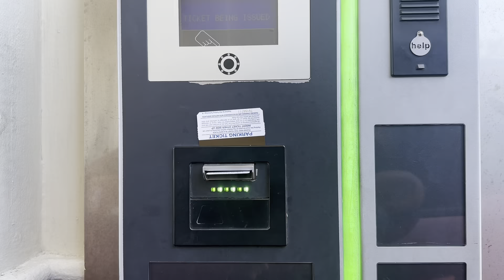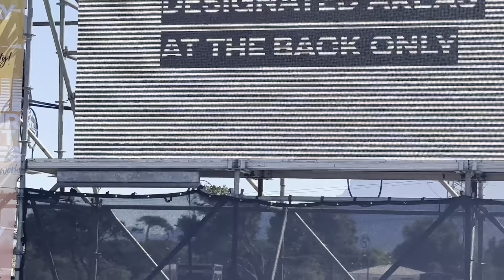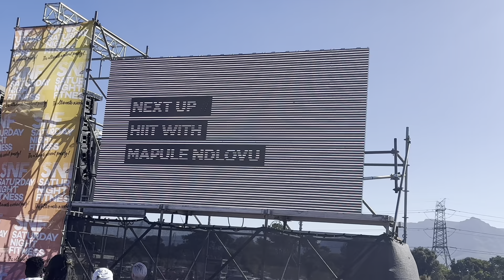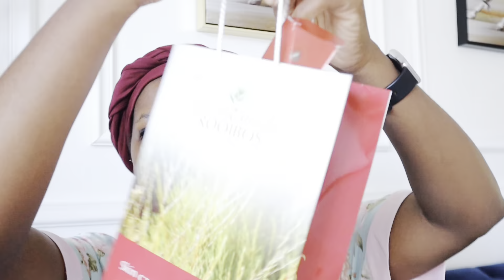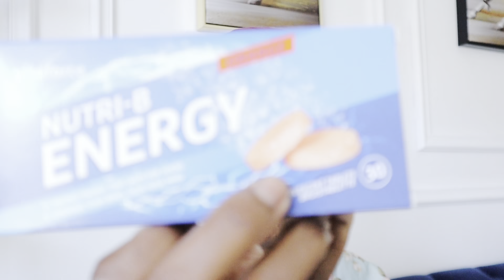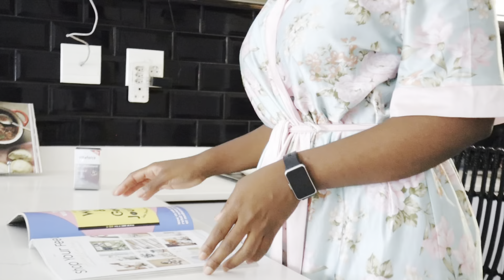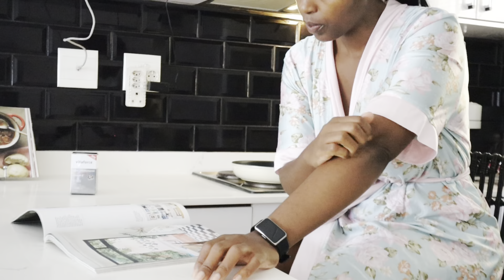Saturday Night Fitness Event|Goodie bag Haul|Breakfast & chit chat|Ntombi Zinzo